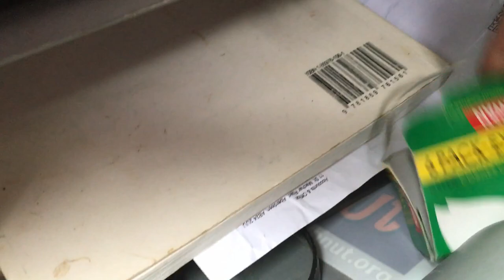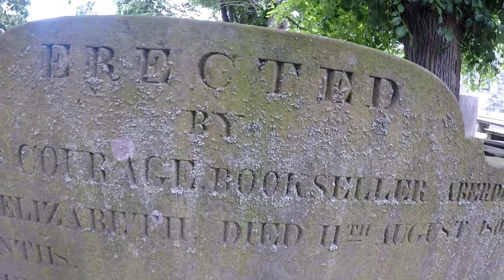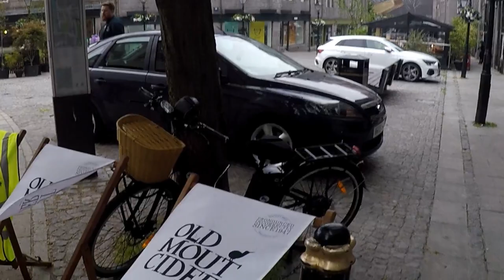Aberdeen NUART Update .Bongo -Willie Whippet ?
Bongo Willie Whippet ?  walk around Aberdeen areas St Nics, Schoolhill.Wrens.Garthdee Church site and Bowling Green Site.. At The Green NUART. new one going up